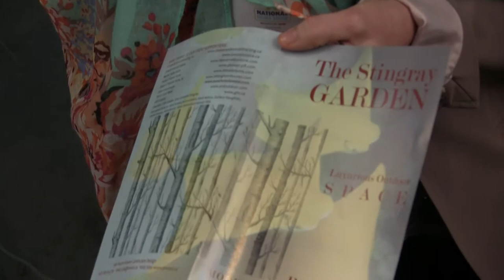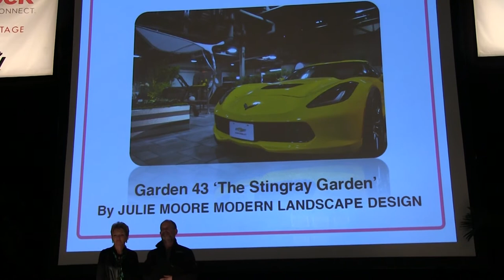Julie Moore - Modern Landscape Design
Julie designed an innovative garden at this year's Canada Blooms and talks to us about the design and process.